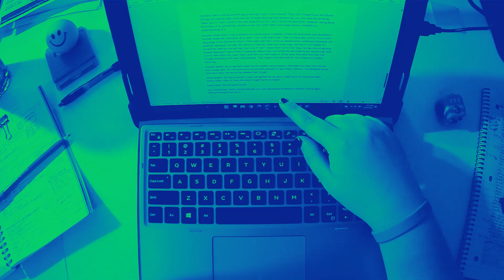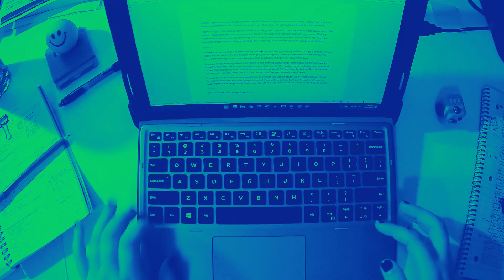Write with me (26 mins, with sound) (56) ASMR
Yes, I am still playing around with filters. This one's GREEN!!! :)

Also, this is part of the same draft as the last Wwm. Still a unique style for me.

Write with me challenge:

Minimum length: ~10 minutes. Yes, this is how I write. I start with a base outline in [brackets] and expand from there. I’ll also edit as I go and create more [brackets] to fill in. Some of these videos include editing or reviews / checks done before the book is published. Yes, I consider that part of the overall writing process.

This is a friendly reminder that, despite popular belief, work is copyrighted on the internet. Do not test me.